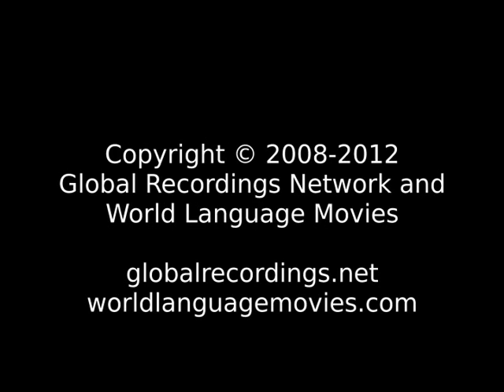Words of Life Uripiv People/Language Movie Trailer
This is: Words of Life Uripiv People/Language Movie Trailer c63123 [c63123t]

Other names for this language are: Uripiv-Walaha-Rano-Atchin: Uripiv; Uripiv-Wala-Rano-Atchin: Uripiv

This language is spoken in: Vanuatu